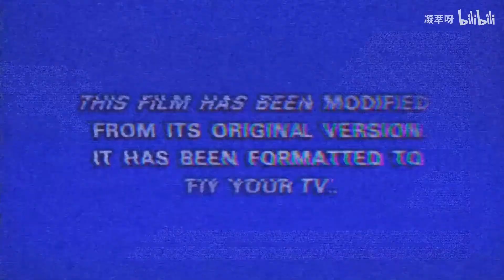盘点生活中的那些搞笑瞬间，妹子第一次做饭，含着泪也要把它吃完